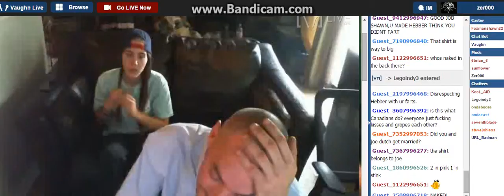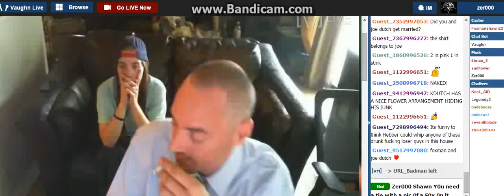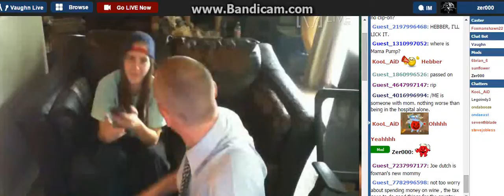Hebbers D0ez A Pit Check 0n F0xMan